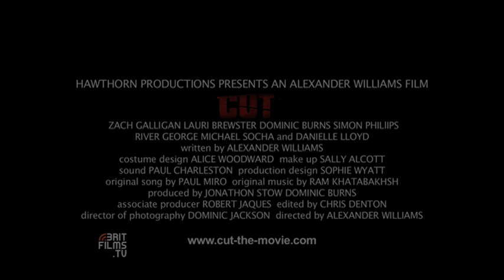CUT film Trailer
Official feature film trailer for CUT [2010]. The worlds first Horror film filmed in one continuous shot. Starring Zach Galligan, Lauri Brewster, Dominic Burns, Simon Phillips, River George, Michael Socha and introducing Danielle Lloyd. The film will be available in the UK to buy from the 22nd of February 2010 from all good video stockists.